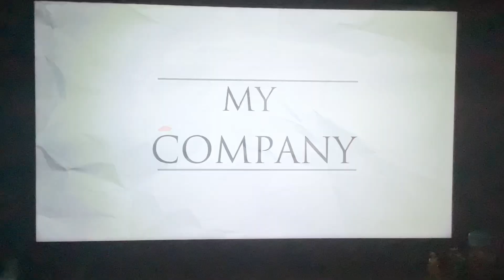My So-called Company/Alloy Entertainment/CBS Television Studios/Warner Bros. Television (2013)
Taken at the end of the first season and the first episode of "The Originals" (2013), "Always and Forever" on Netflix.